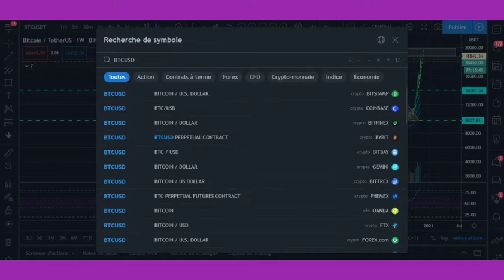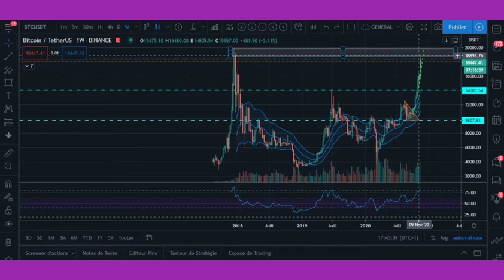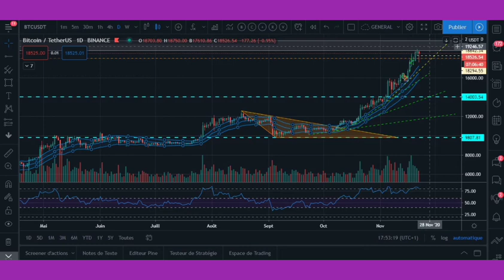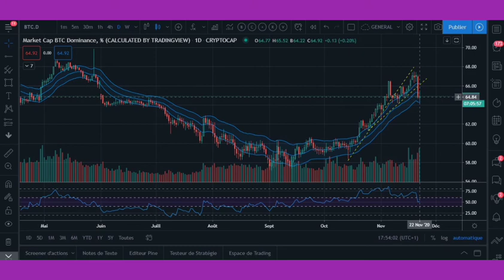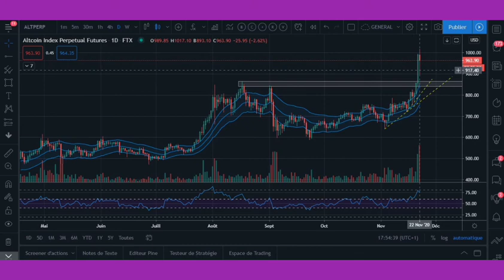Top atteint sur le Bitcoin - mon analyse pour la semaine!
SOMMAIRE

-FTX, lien pour investir en BTCBULL et autres crypto-BULL avec levier x3 :
(-5% sur les comissions avec ce lien)

-POLONIEX, lien pour investir en BTCBULL et autres crypto-BULL avec levier x3 :
(-10% sur les commissions avec ce lien)
ou code réferral : KL8EQ79C

-BITTREX, lien pour investir en BTCBULL et autres crypto-BULL avec levier x3 :
ou code réferral : ZKN-20S-4TQ

Lien plateforme 3commas pour trader tout vos Exchange sur 1 seule plateforme sophistiqué :

BON PLAN N°1 (Indispensable & Gratuit 🎁) :
🎁 Gagner des Cryptos en utilisant le navigateur Brave
Brave = Google Chrome (meme interface)

BON PLAN n°3 : CRYPTO.COM
🎁50$ offerts sur la carte CRYPTO.COM

BON  PLAN n°4 - Gagner des Bitcoins (moins rentable que BRAVE)
🎁Miner des bitcoins gratuitement avec Google Chrome :

Libra Facebook Globalcoin
@Cédric Froment
Cédrice Annicette
QLRR8
@Culture Crypto
@Journal du coin
 @Enter The Crypto Matrix
 @Le Trone - Analyse Bitcoin Crypto FR
@Crypto Fanta
@crypto monnaie analyse FR
 @Libre & Riche
 @SONNY COURT
  @Thami Kabbaj
 @trading formation